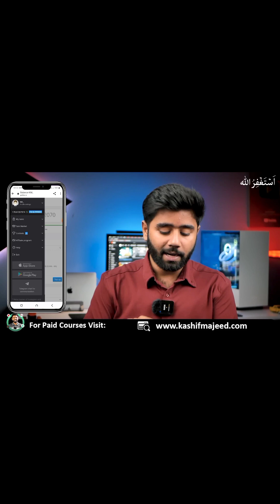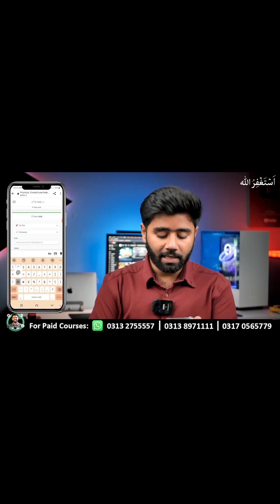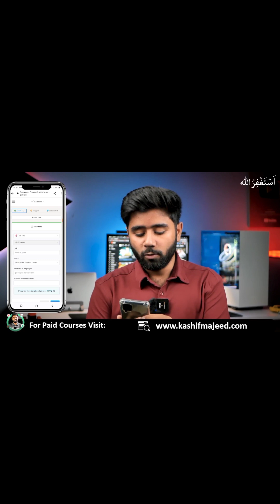Tiktok Monetization in Pakistan 🇵🇰 | How to Create USA Tiktok Account & Earn Money | Free Course